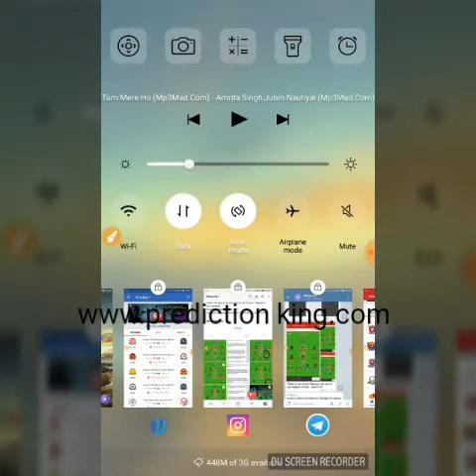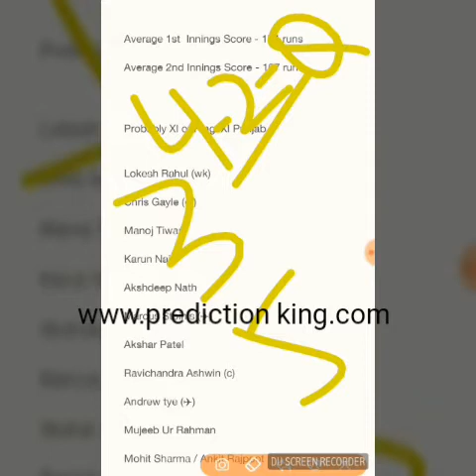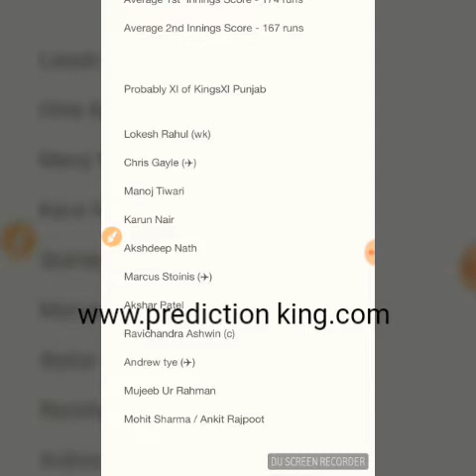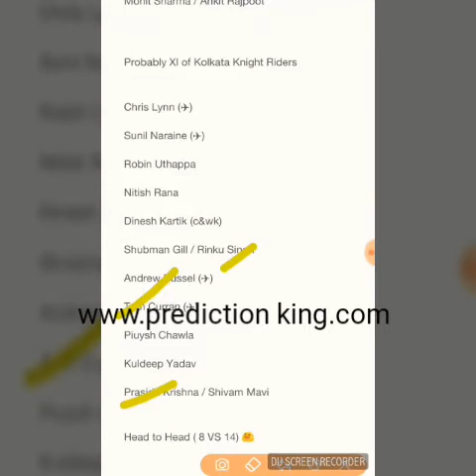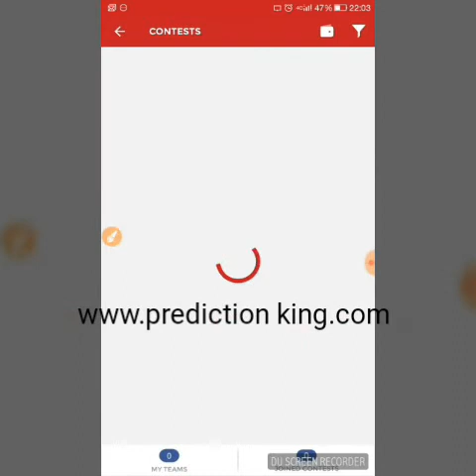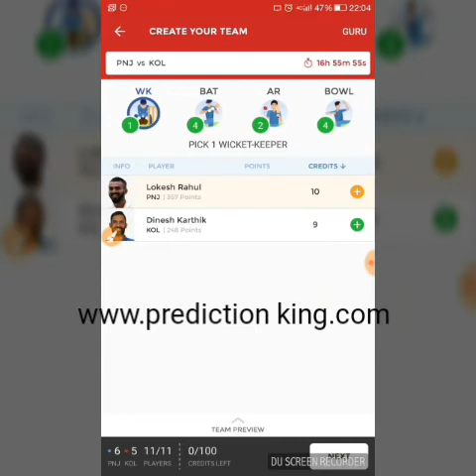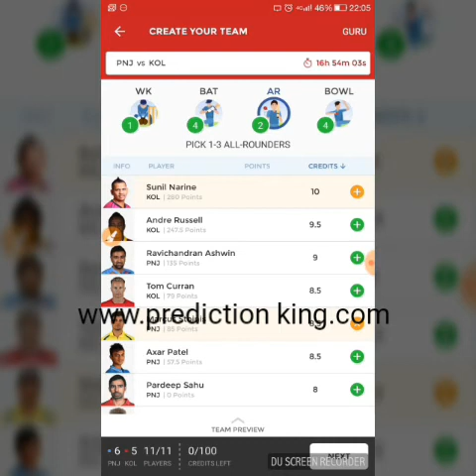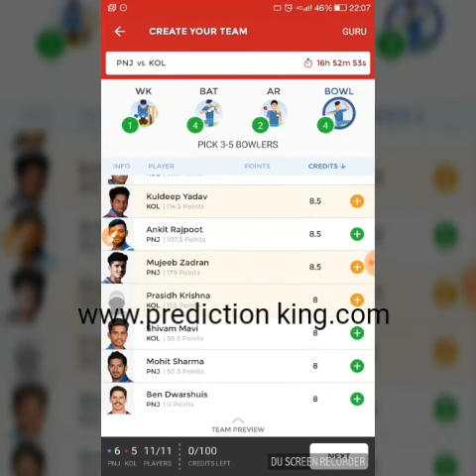KXIP VS KKR MATCH 44th 💯%✓ WINNING TEAM FOR FANTASY LEAGUE win more than 3 core contest by playing .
click inn and win more than 4 core by prediting your team
✓Team based on current status of players.
✓players with injury will not be there in teamand based on many resreach gone through the players current form so it provides a better team to win DREAM11

PREDICTION KING™